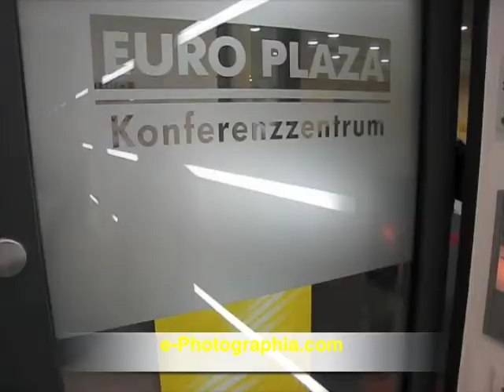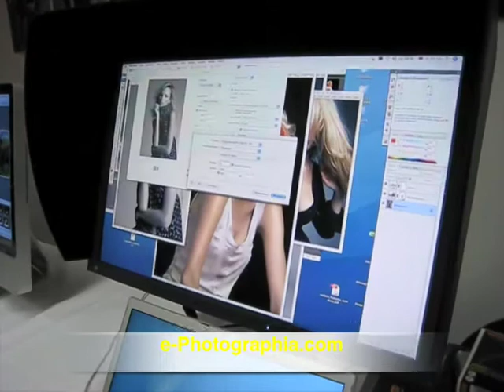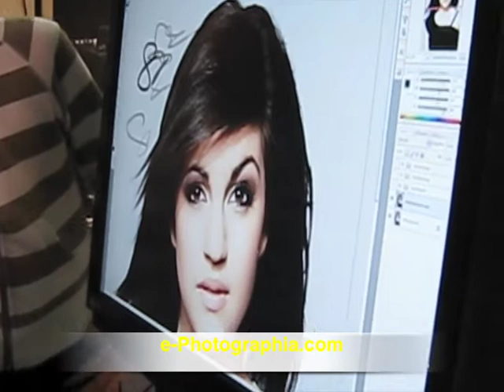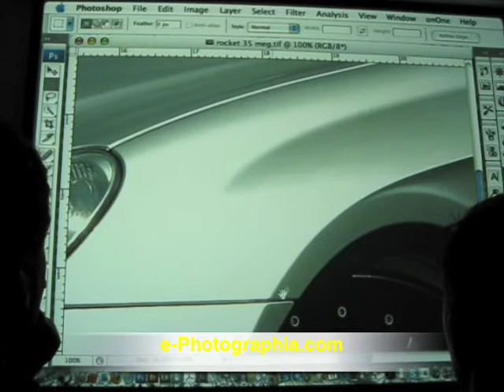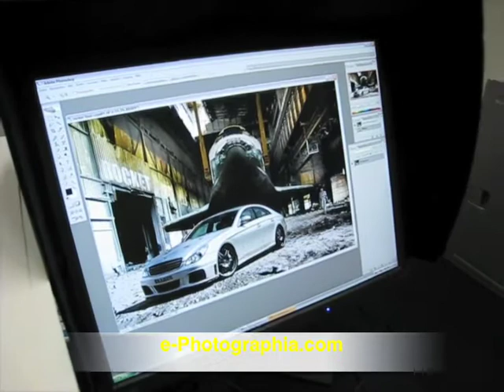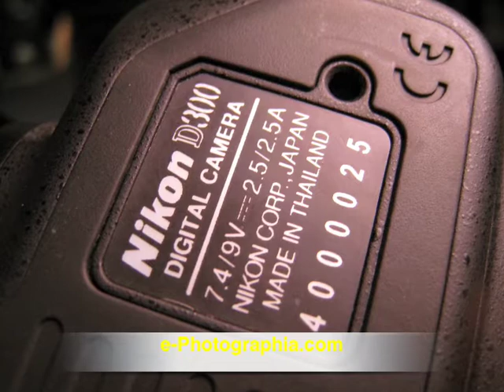Nikon NPS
e-fotografija